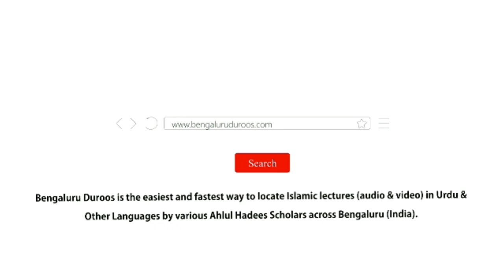Hadees No.29 - Zubaan Ki Hifaazat | Shaykh Zafar ul Hasan Madani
Hadees No.29: Zubaan Ki Hifaazat

3 days Daur e Ilmiyah Organized by Imaam Sayyid Nazeer Husain Ad-Dehlawi University, Bengaluru from 17th to 19th Feb 2020 @ Markazi Masjid e Ahle Hadees Badi Charminaar, Shivaji Nagar, Bengaluru

٠٠٠٠٠٠٠٠٠٠٠٠٠٠٠٠٠٠٠٠٠٠٠٠٠٠٠٠٠٠٠٠٠٠٠٠٠٠٠٠